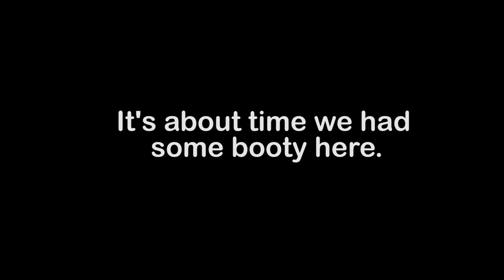BOOTYFUL TRACER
It's about time i showed some booty here for you guys!
                           🙏  Praise be to Papa Kap 🙏

🍑Tracer does have the second best butt, after Widowmaker of course!

🍑I hope you guys enjoy the new stuff i'm trying out here and give
     me all the feedback you can.

Anime Used: Prison School

Clips from JonTron

🔥 Tracks Used 🔥

🙏🏻Be Sure To Do The Overwatch Prayer Every night🙏🏻

Our Blizzard, who art in Irvine,
Hallowed be thy matchmaking.
May winstreaks come, may team comps be well done,
On Assault as well as Defense.
Give us this day good team mates,
And forgive us our cheesing, as we forgive those who cheese against us
Lead us not into turrets, but deliver us to the payload.
For thine is the power,
In competitive and quickplay,
To victory forever and ever.

Amen.